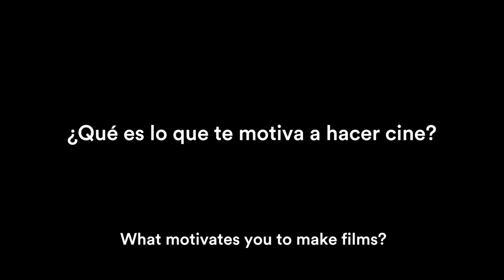Interview to José Luis Torres Leiva director of The winds know that I´m coming back home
Entrevista a José Luis Torres Leiva por El viento sabe que vuelvo a casa